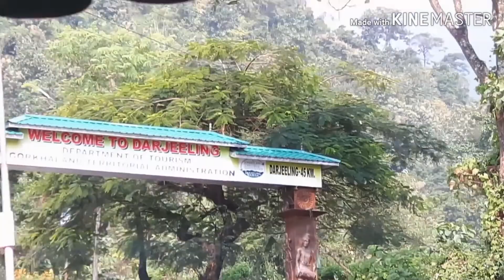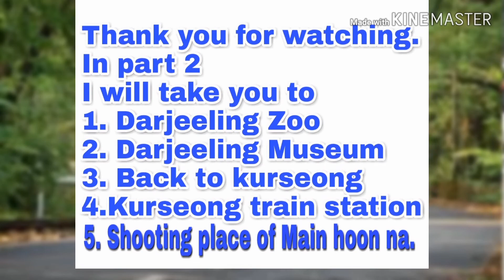Grand trip- Kakarvitta to Darjeeling by road - part1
Journey from Kakarvitta to Darjeeling - part 1. In part 2 I will showing you :
1.  Darjeeling zoo.
2. Darjeeling museum.
3. The place where Mah hoon na movie was shoot.
4. Back to Kurseong.
5. Kurseong train station.
Thankx for watching this video.  Like n comment to my new video.